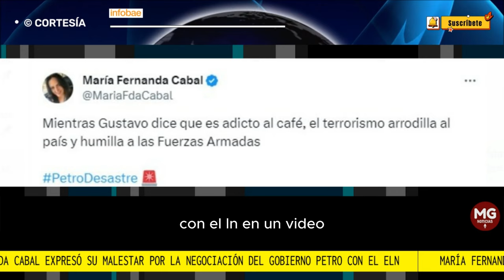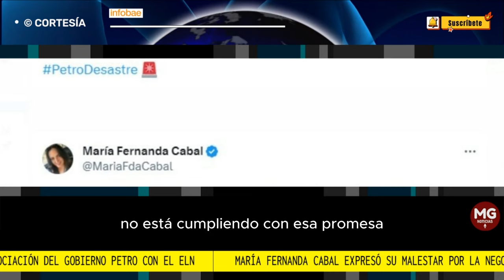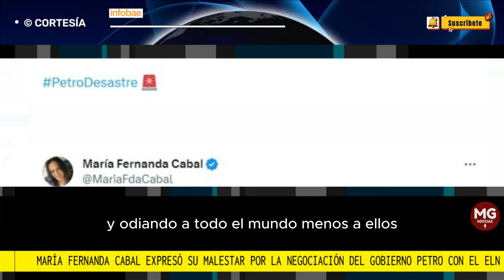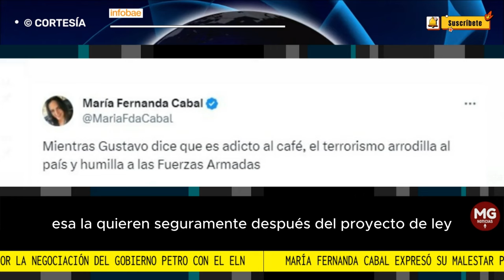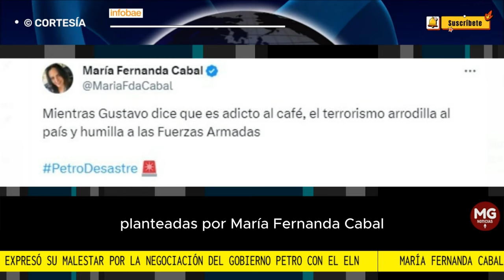🔵 MALESTAR DE MARIA FDA CABAL POR NEGOCIACIÓN DEL GOBIERNO CON EL ELN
En un video, la senadora expresó abiertamente su descontento en relación con diversos temas que giran en torno al presidente y a su estilo de gobierno, el cual considera perjudicial para los sectores más vulnerables
INFOBAE